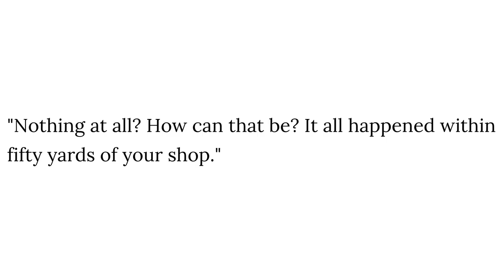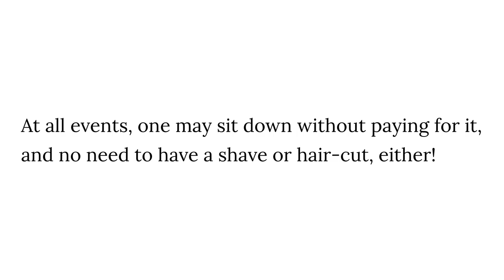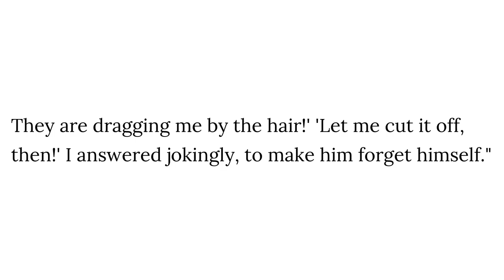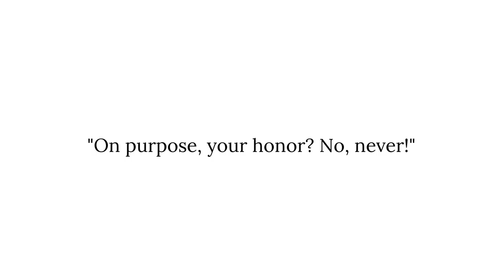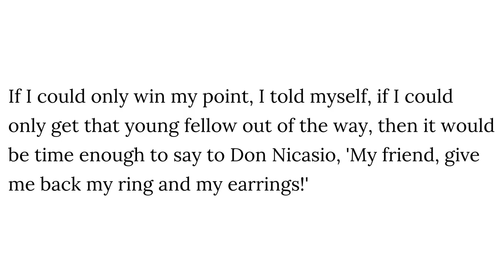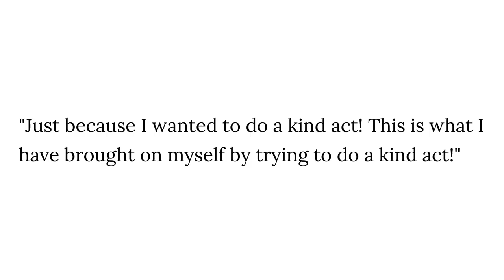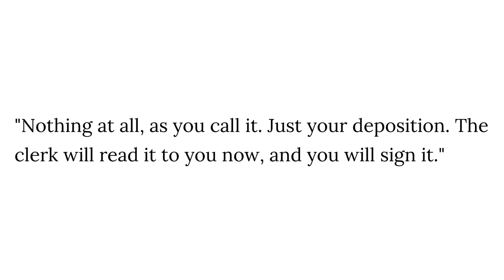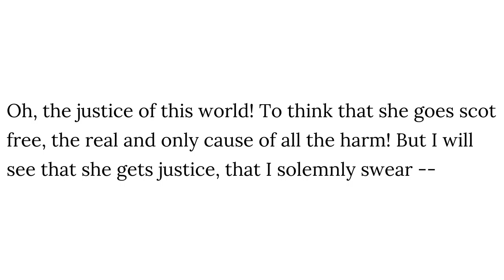The Deposition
Luigi Capuana
Library of the World's Best Mystery and Detective Stories